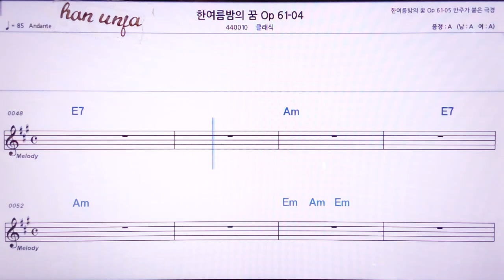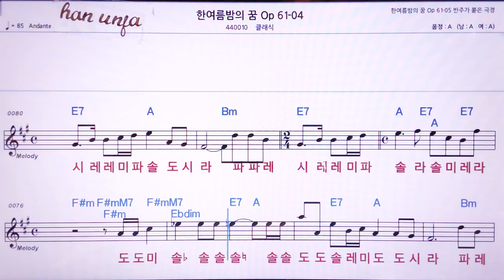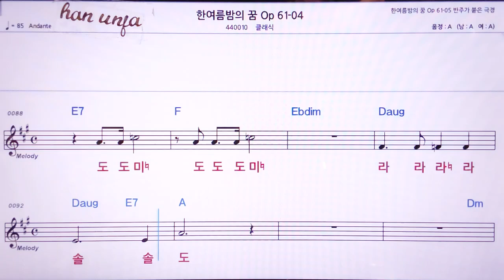💖한여름 밤의 꿈 61-04/클래식 👍MR,노래방, 악보, 코드,Karaoke With Sheet Music